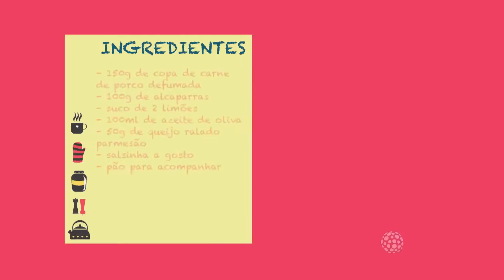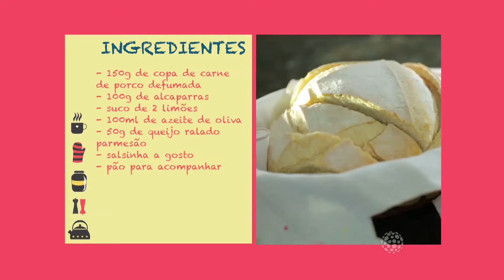CAMINHOS DO OESTE DIA 28 DE AGOSTO DE 2016 EDIÇÃO 566 BLOCO 03